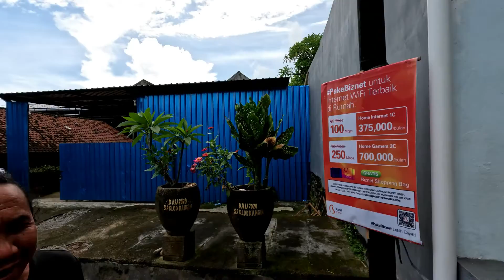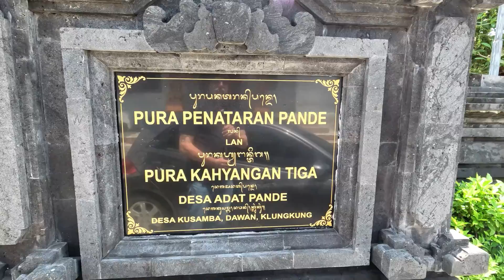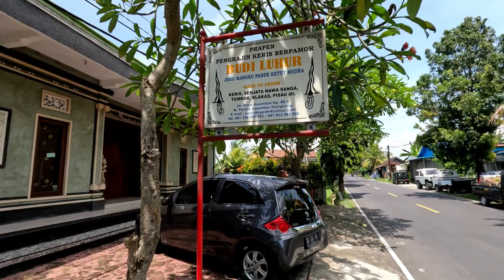I had to search high and low for this guy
Empu Ketut Mudra is a Balinese blade maker.
So, you know that the island of Bali is Hindu. And before around 1500 ad, most of Indonesia was Hindu, but nowadays, Hinduism is mostly gone with the exception of Bali. Some forms of Hinduism have a caste system, and one of those Caste’s was called the Pande Caste, and it was these folks in the Pande Caste that made the famous, snake-shaped Keris blades that you see all over Indonesia.
When the Dutch arrived in Indonesia, about 400 years ago, to colonize it, one of the things they did was outlaw the Pande caste.
Well, Empu’s family carried on the traditions of their caste in secret
You often see people wearing their keris all over Indonesia. Usually just for ceremonial type events, and it’s not like they just carry them around all the time, but I have seen them in people’s belts all over Indonesia.
These are not the mass produced, factory made keris, these are real keris, made by a real smith, who is from a long line of Pande Caste blade smiths.
Empu Ketut Mudra
Banjar Pande
Kusamba Village
Klungkung
I did take some liberties in the editing. Although I did have to search for Empu, I did not really have to wander into a rice field to find him, but the rice field was too beautiful to not put in the final product. But I did have to search for him. He has very little advertising, and no social media, so I had to drive to Kusamba village (several hours from the major resorts in Bali), without knowing if we'd find him at all. We got to Kusamba village, and just started asking people if they knew him - and we got lucky.